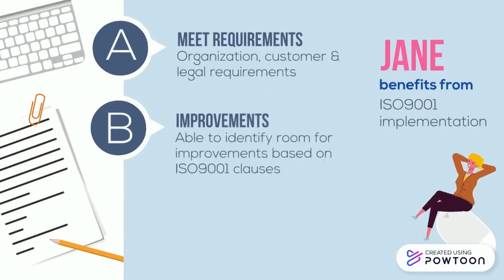香港蘋果壹周刊關門